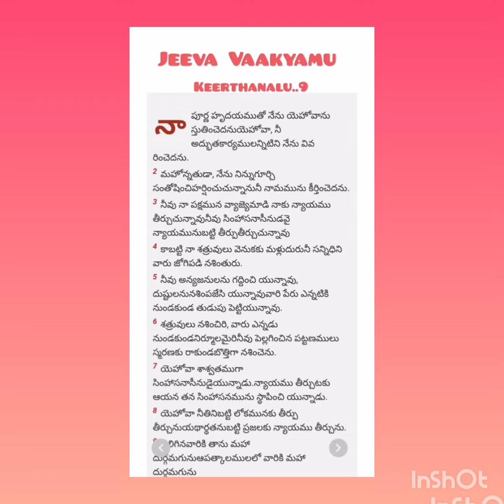Jeeva Vaakyamu.. keerthanalu..9